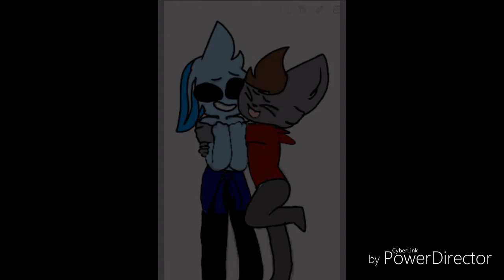Clöud x Mars (all anime bases)